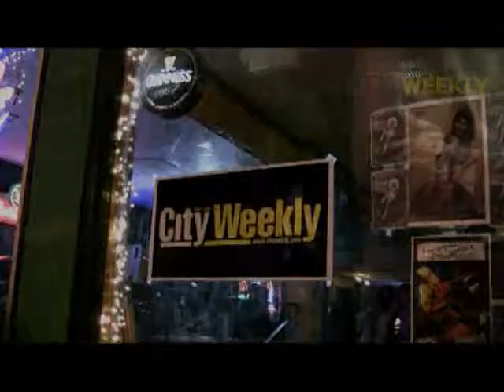City Weekly Music Awards - with aye aye, 02/02/2009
aye aye at woodshed for city weekly music awards, city weekly music awards, salt lake city live music, utah music, salt lake bands, monk's bar salt lake, myinboxnews.com,